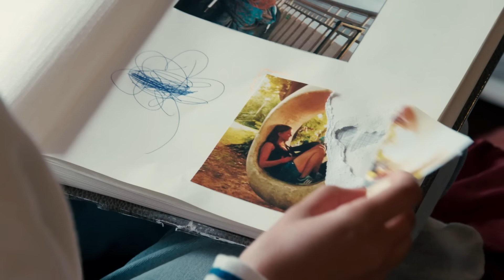GESTOLEN LAPTOPS 💻 & AANVAL OP DE JONG?! 🤕 | WEEKUPDATE 1 | BRUGKLAS S12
Nieuwe ruzies, liefdes, schoolcijfers en spanning! Een nieuwe weekupdate staat weer voor je klaar!

Deze week:
1. Pucks eerste dag op haar nieuwe school loopt anders dan ze verwacht wanneer ze ontdekt dat de conciërge misschien wel haar tante is.
2. Terwijl Puck denkt dat Ryans vrienden achter de inbraak bij Romy zitten, denkt Romy dat Puck de dader is. Maar als Romy verhaal komt halen bij Puck, wordt er nog een keer ingebroken…
3. Als Ryans foute vrienden hem bij een nieuw duister plan proberen te betrekken, besluit Ryan dat hij afstand van ze moet nemen. Maar dat blijkt nog niet zo makkelijk…
4. Ryan weigert mee te werken als Sidney en Kira willen dat hij de sleutel van de school bij mevrouw De Jong voor ze steelt. Dat komt hem duur te staan…
5. Kira en Sidney halen Ryan over om met ze mee de school in te gaan en laptops te jatten. Terwijl Ryan er tussenuit probeert te sneaken, wordt De Jong geduwd. Als de laptops vervolgens weg zijn, verdenken Puck en Romy hem van diefstal…

Hele afleveringen terugkijken? Download dan de gratis NPO Zapp app of ga naar: